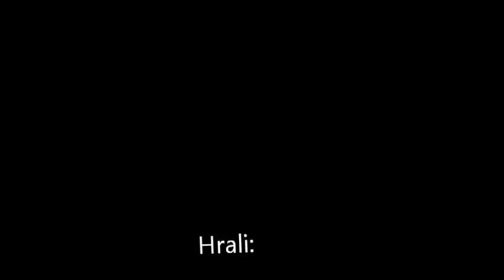Saguaro KÓCZÁN MÓR ALAPISKOLA VIDEO